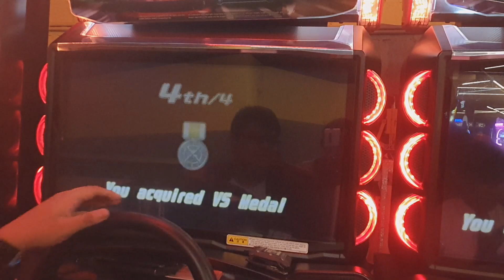WMMT6 2v2 TWO R34!!!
ReL & EJ :v